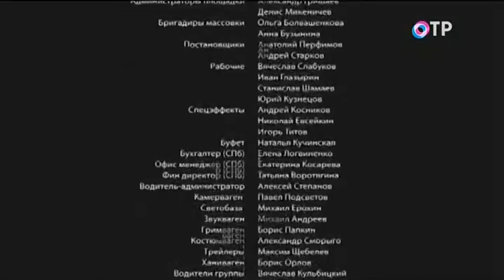Переход вещания в 17:00 и начало "События. Итоги дня" (ОТР/ОТВ [Екатеринбург], 30.05.2020 г.)